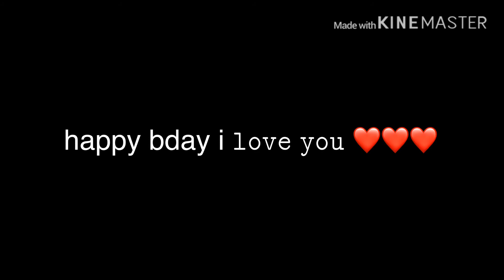Party like it’s your bday meme ft.my cuz aka the bday gurl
This is for my cuz gabby today she turned 11 and my child growing up TwT

But I’m happy for her I hope she having a great bday(even though I’m on the phone with her since this morning)

But ya happy bday cuz 💖💖💖💖💖

And I don’t know the original person who made this meme so that’s out of the way

Oh here so no copyright cause I’m not taking risk got dang it

Have a good day everyone ^w^

I’m thinking of making a vlog channel but I’m not gonna be active on there much bout would you guys like

I’d prob post morning routines and all nighter with me being a crackhead

So ya

Oki now bai bai 💖💖